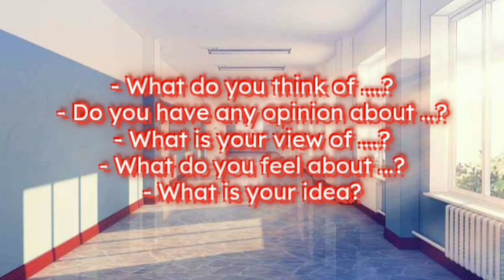Asking and giving opinion